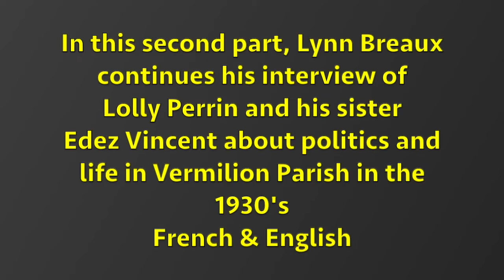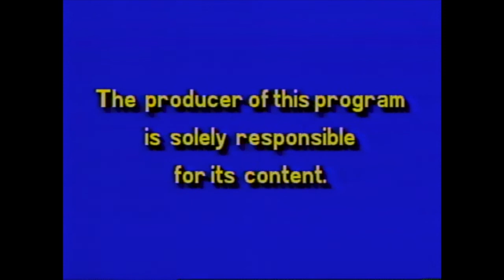Program 2 of 4 Revisiting Vermilion Parish with Lynn Breaux mp4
In this second part, Host Lynn Breaux continues to interview Vermilion parish residents Lolly Perrin and his sister Edez Vincent about life in Vermilion Parish in the 1930's.
Recorded in Lafayette, Louisiana at AOC studios in 1993.   French and English.